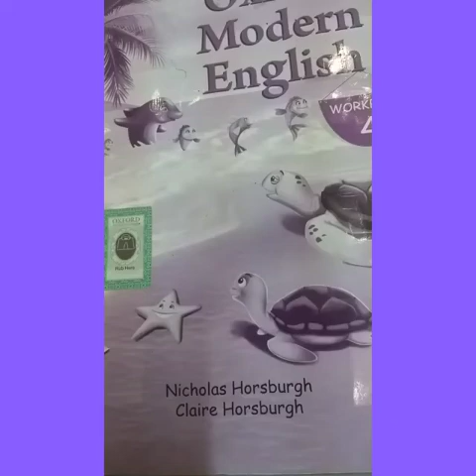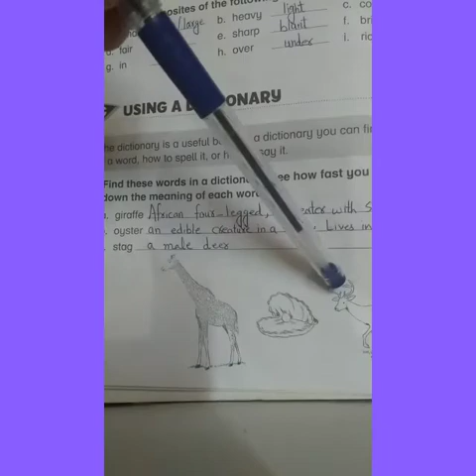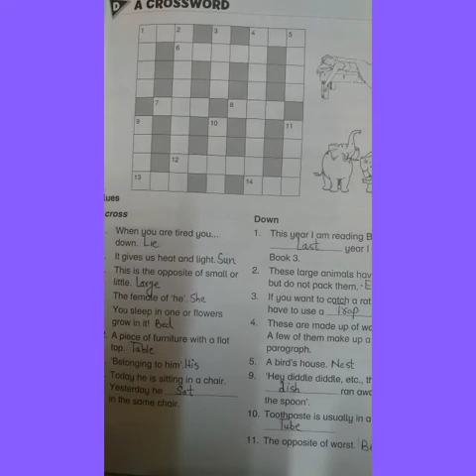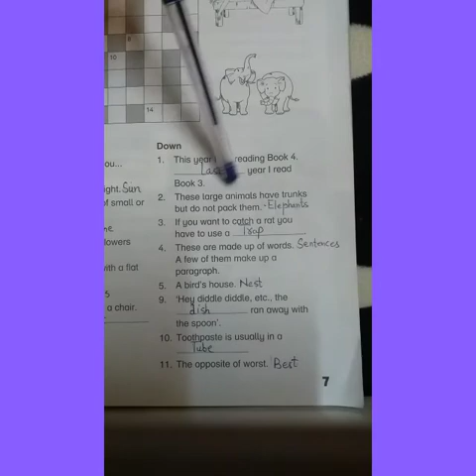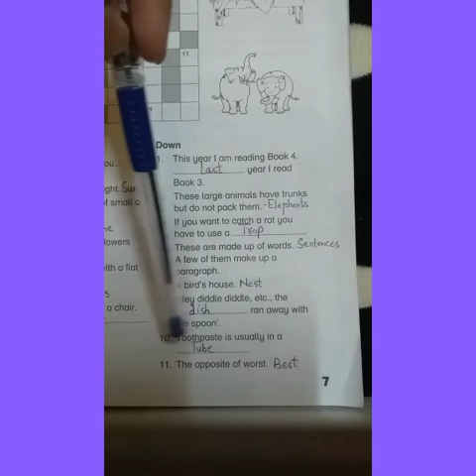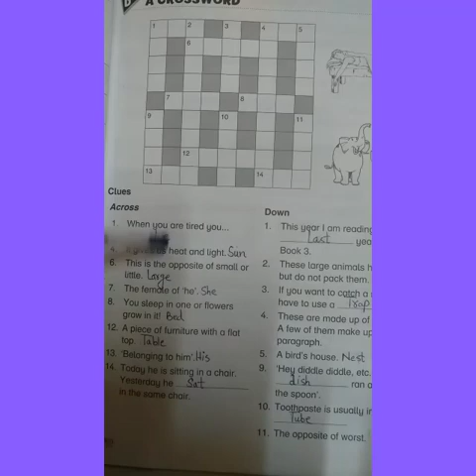workbook activities of lesson 1 11/5/20